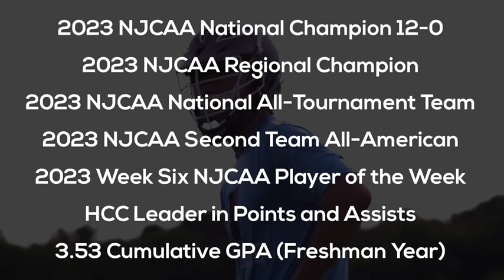Jack Mulligan 2023 Highlights (Harford Community College)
Jack Mulligan’s 2023 Championship Season highlights from Harford Community College. Jack led the Fighting Owls in points and assists on the way to the program’s first ever National Championship Title.